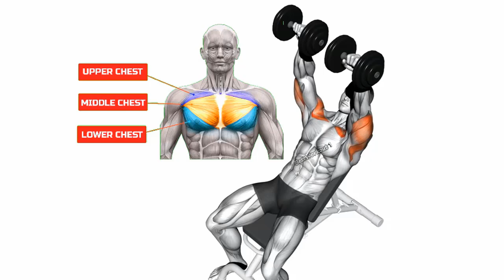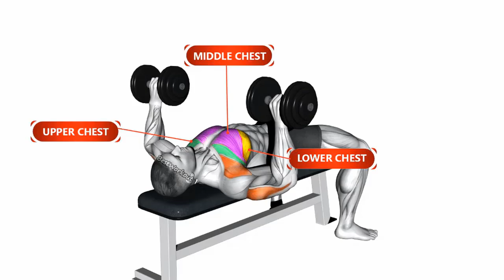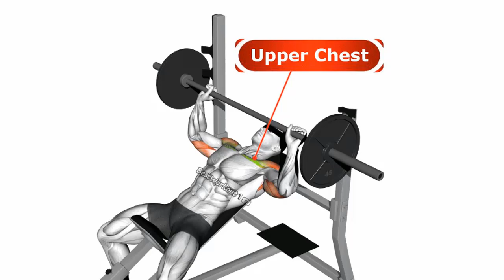"Pump Up the Chest: A High-Intensity Workout for Maximum Results"